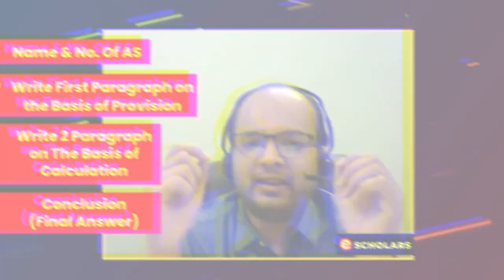Accounting Standards Presentation Tips | How to Write Answers of Accounting Standards | CA Inter 25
In this video, we will discuss how to write the answers to the accounting standards. We have delved into the depth of the presentation tips of Accounting standards & score good marks in exam. The video has been recorded by Chandan Poddar, sir, for CA Inter Students.

CA Inter Jan/may 25,
How To Present Answers Of Accounting Standards,
CA Inter Advanced Accounts Jan/may 25 Exam Tips,
How To Present AS in CA Intermediate Exam,
How To Present The Answer of AS,
CA Inter Important Exam Tips,
How To Clear CA Inter Advanced Accounting Exam,
Answer Presentation Of AS,
AS Presentation Tips in CA Inter,
How To Pass in Advanced Accounts Exam,
Chandan Poddar,
ca inter group 1Jan/may 25,
ca inter group 1 syllabus,
ca inter syllabus,
Important topics of accounts group 1,
CA Inter accounts group 1tips,
How to get full marks in accounts,
How to score good marks in accounts group 1,